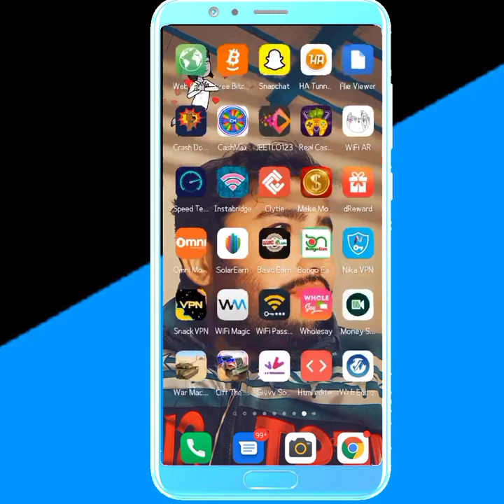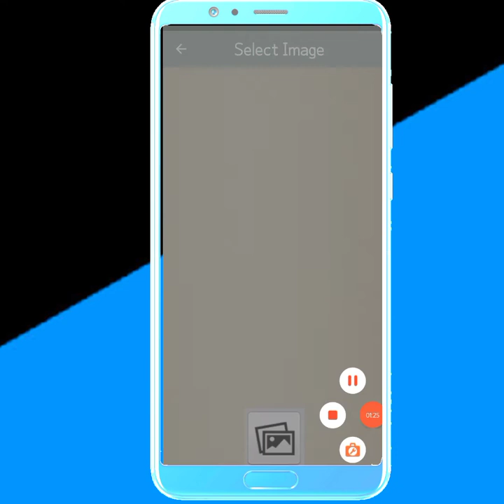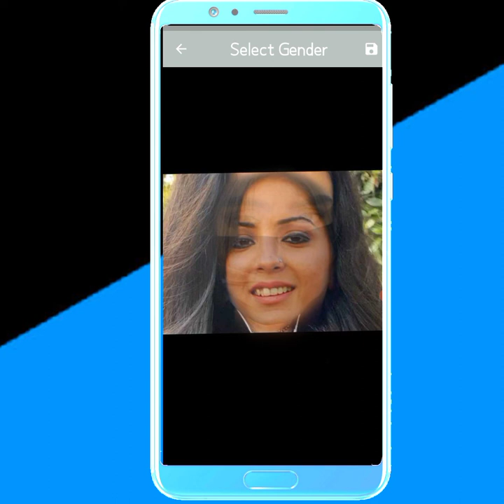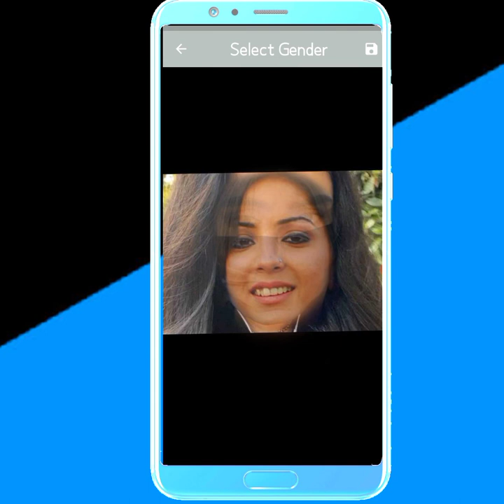how to remove mask from pictures | Remove covid mask From Photo 2022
how to remove mask from pictures

 Remove covid mask From Photo 2022

 remove face mask from photo in 2022